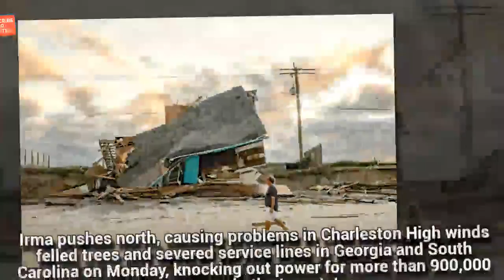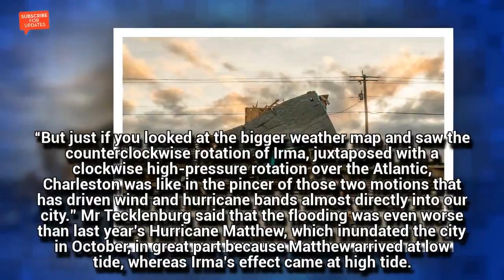Irma Live Updates: ‘I Just Hope Everyone Survived’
Now a tropical depression, Irma has inundated homes, flooded streets and left 15 million people without power in Florida.